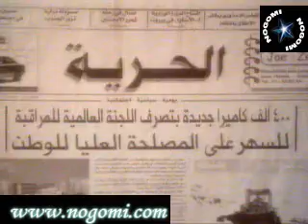Nancy Ajram - Sheel 3younak 3ani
One of nancy's early videos! Sheel 3younak 3ani means "take your eyes off me"
nancy ajram is a wonderful lebanese singer, ENJOYY =)